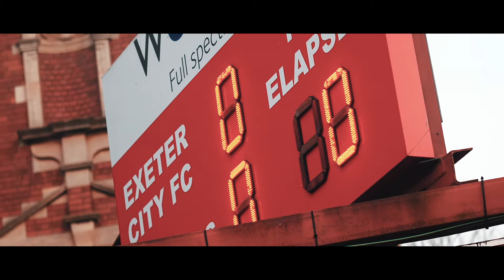SJP 360 with JMC Group: Walsall | Exeter City Football Club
Check out the SJP 360 view of City's draw with the Saddlers.